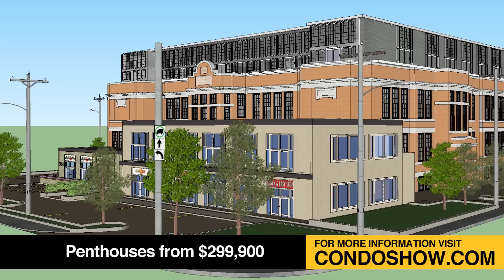The Gibson Lofts by Harry Stinson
Watch Roman Bodnarchuk, Founder & Chairman of N5R.com discuss Harry Stinson's new project in the heart of Hamilton. Harry Stinson is a world renowned developer and is known as the catalyst for loft conversion in the Downtown Toronto area, he is famous for properties such as The Candy Factory, 1 King West, and The Stinson School. On this new project, he takes the same idea with the Stinson School where he transformed a historical school and turned it into a residential building, and he is calling it the Gibson Lofts. Tune in now for this incredible investment opportunity starting at $99,900.